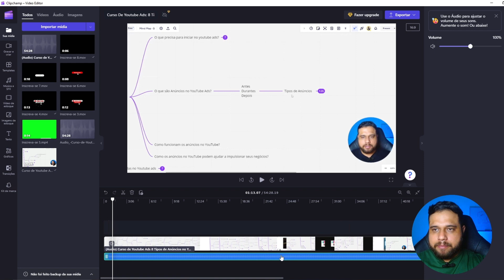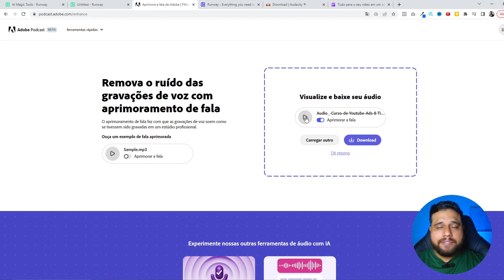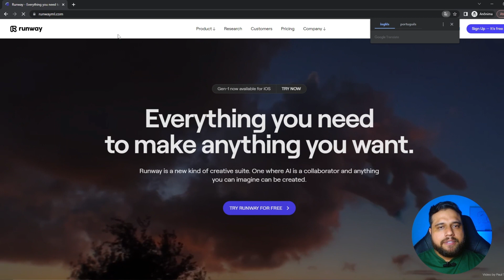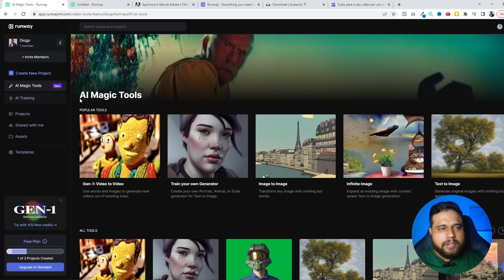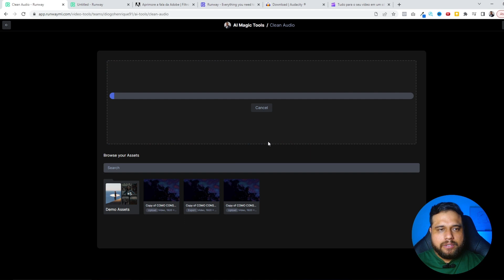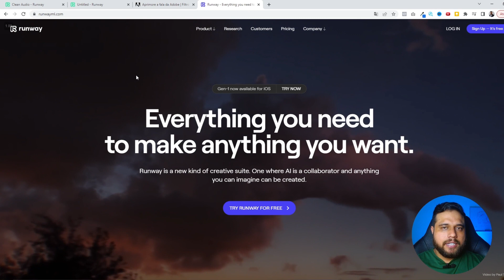Como Tratar Áudio e Remover Ruído Com Inteligência Artificial Para Canal Dark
Como Tratar Áudio Remover Ruído Com Inteligência Artificial Para Canal Dark

Link do Software de Edição que usei para extrair o audio do vídeo

Precisei demais remover ruídos do meu único áudio de uma aula e esse programa de inteligência artificial me salvou, acredito que essa recomendação pode salvar também os seus projetos.

Como Tratar Áudio Remover Ruído Com Inteligência Artificial